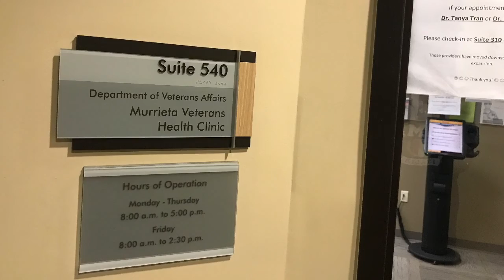Veterans Affair VA Office Murrieta California